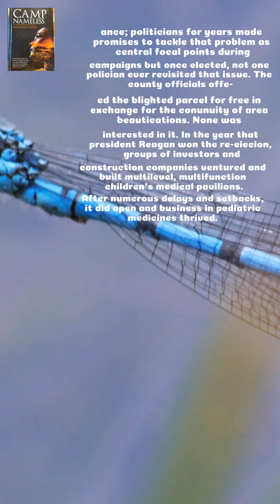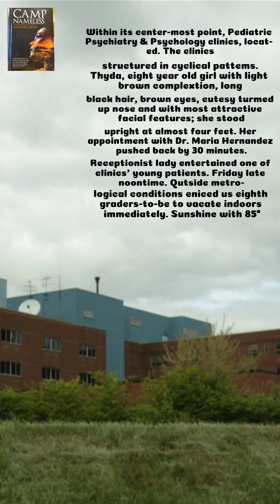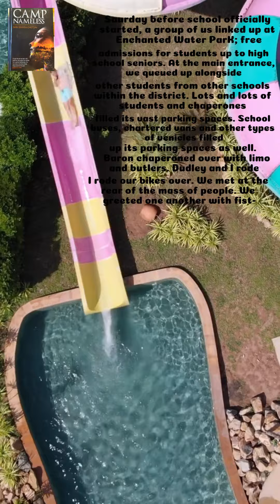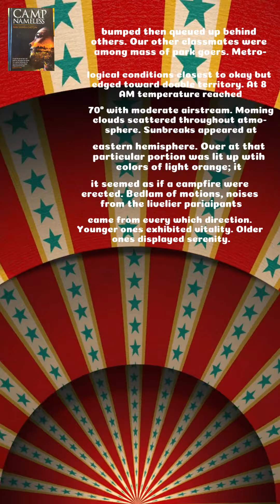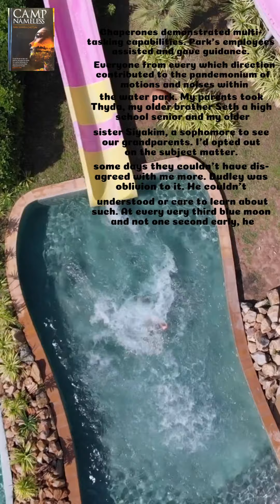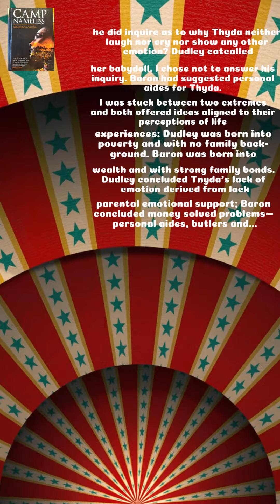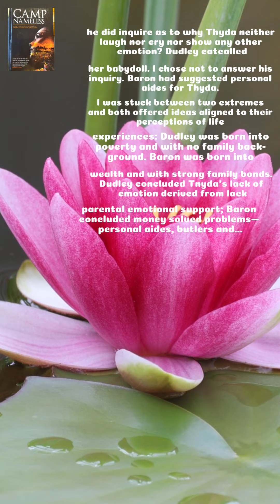🇦🇴 Paper Dragonfly TV (Pilot, 12Aug2021) Angola